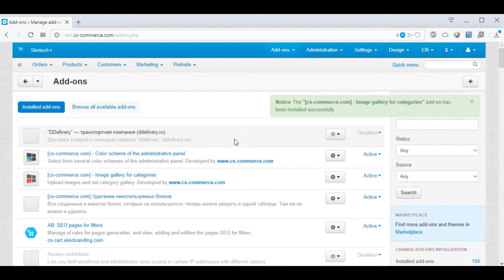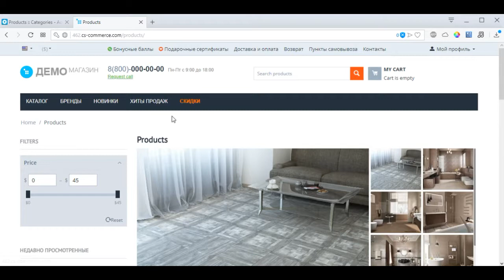Image Gallery to Product Category add on for CS Cart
The "Image Gallery to Product Category" add-on allows you to create an image gallery on the product category page.

Capabilities of  "Image Gallery to Product Category" add-on:
Easy and fast installation of the add-on from the admin panel;
Adaptive design;
Gallery design options;
Always an easy and beautifully designed gallery, regardless of the proportions of uploaded images;
Ability to enlarge images.